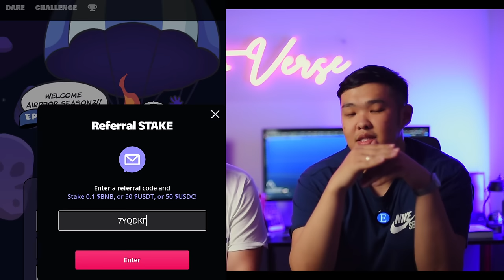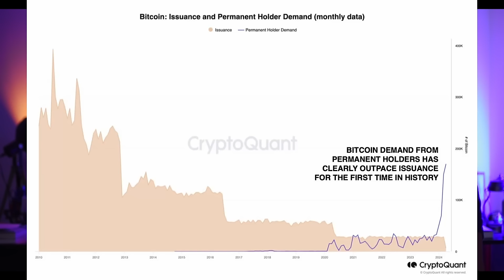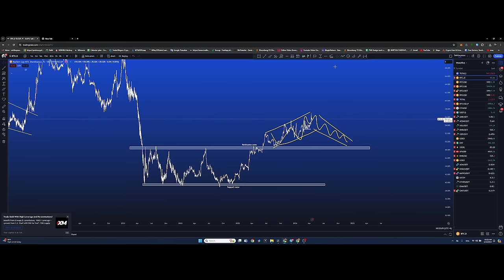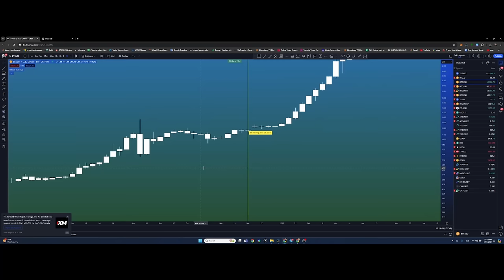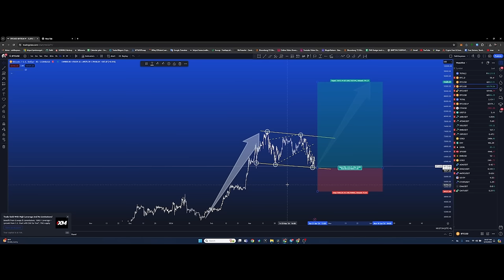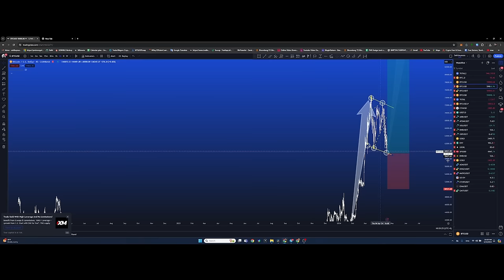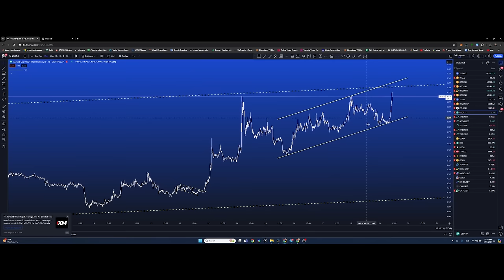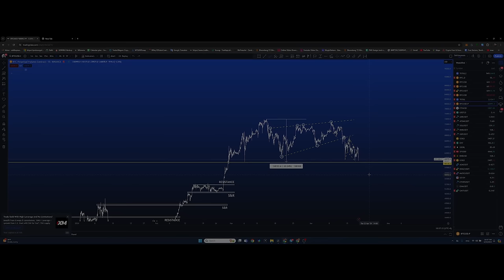Bitcoin унаж буй 3 том шалтгаан, GOMBLE NFT WL авах уу? + TA